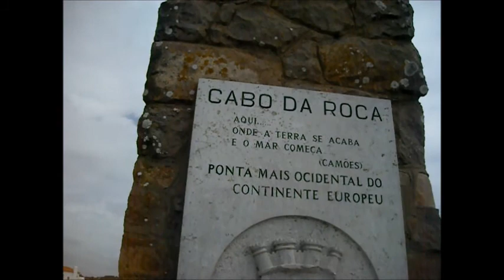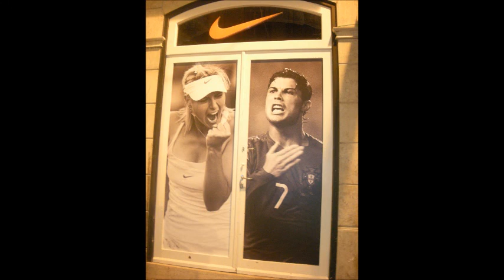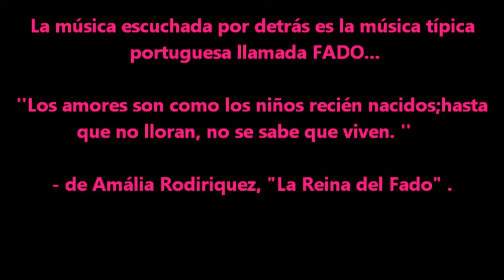Film o Lizboni